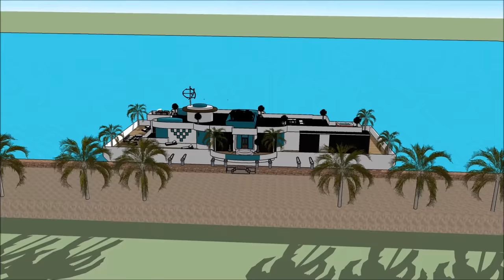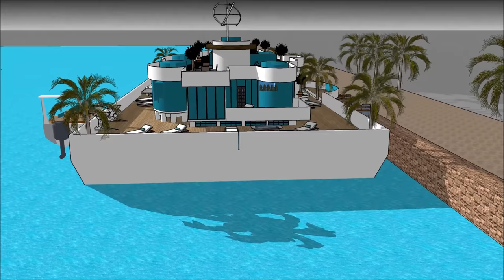South America Rio De Janeiro Luxury Houseboat Casa Fluvial Yacht in BRAZIL living on a floating hous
The South America Rio De Janeiro Luxury Houseboat Casa Fluvial Yacht in BRAZIL living on a floating hous is made to sustain quality of life:

The South America Rio De Janeiro Luxury Houseboat Casa Fluvial Yacht in BRAZIL living on a floating hous includes an Extravagant Barge Design ready for the extravagant user to rent the barge Houseboat

The South America Rio De Janeiro Luxury Houseboat Casa Fluvial Yacht in BRAZIL living on a floating hous has three level plans with basement underneath it, which consist all the facilities needed for the renter. The Houseboat Barge has a unique modern contemporary design with unique architectural features. It has its own lounge area with gorgeous view of the bay.